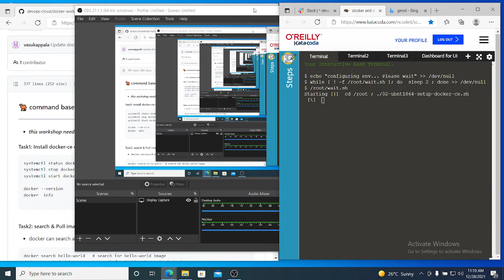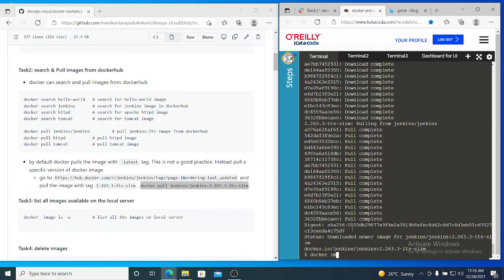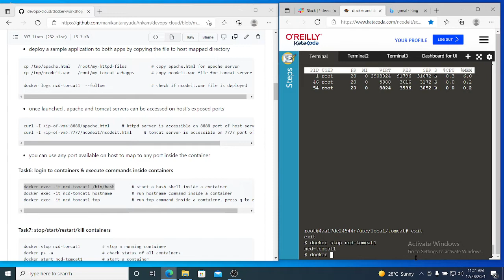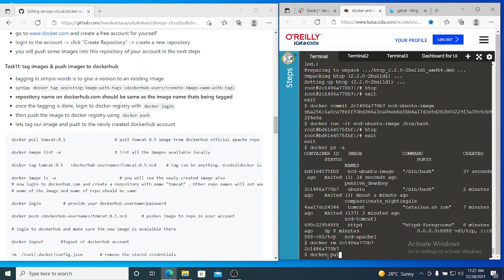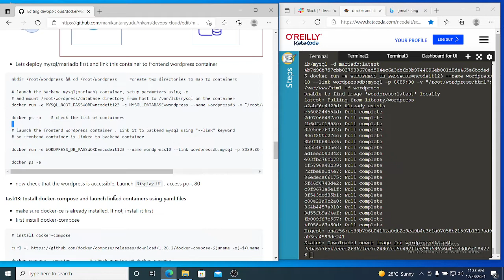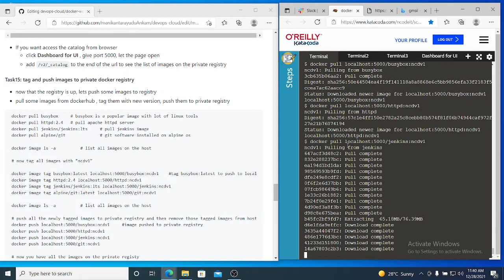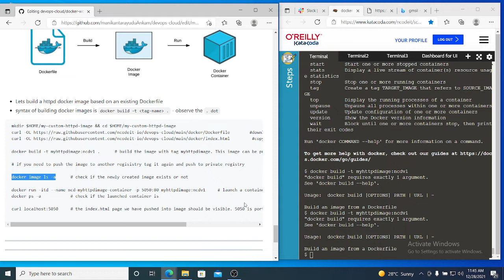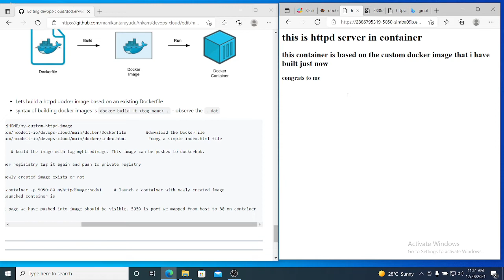NCD1221H012 manikanta dockers 3 2021 12 28